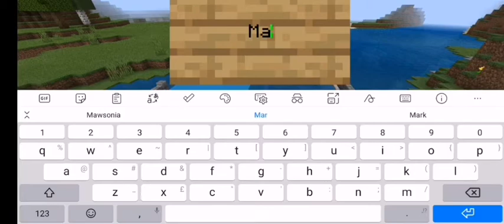Minecraft | Mesozoic Biology | Mawsonia